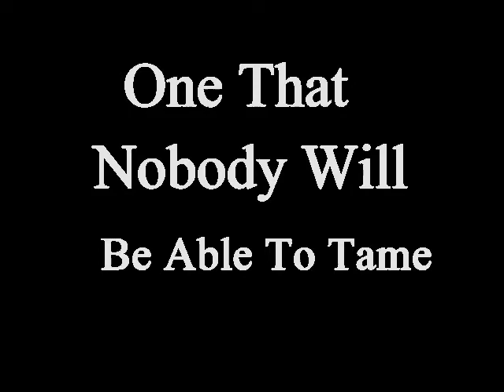2003 Death Site RUMBLEBOTS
Battlebot intro